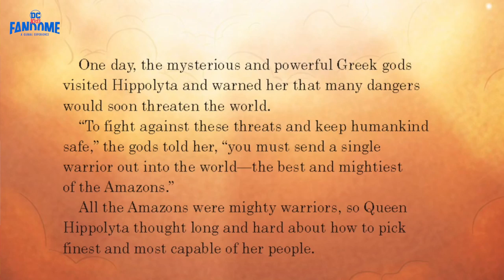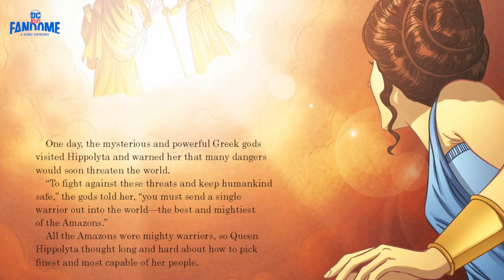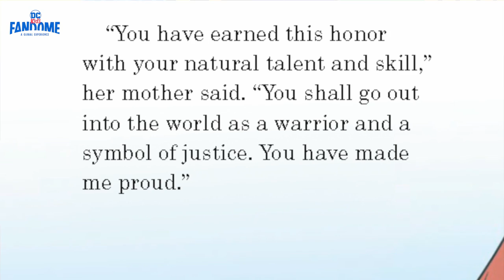Wonder Woman Read-Along with H.E.R. | DC Kids FanDome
on 9/13 to put this and more read-alongs in your own custom playlist!

H.E.R. is here to read an expert from Wonder Woman - 5 Minute Stories. You can rewatch this and build a custom playlist of even more read-alongs for 24-hours only at DCKidsFanDome.com!